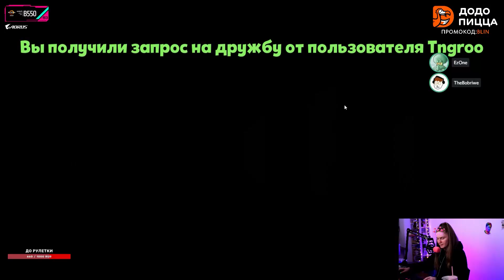ДИНА БЛИН ВПЕРВЫЕ ИГРАЕТ ЗА ИМПОСТЕРА В SUSPECTS!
Стримеры играют в Suspects: Mystery Mansion

Suspects Таинственный Особняк — это аналог Among Us, где действие происходит в особняке, а игроки, как и в Амонг Ас, должны отыскать в рядах команды предателя. Предателю же необходимо убить как можно больше "товарищей" по команде, пока его не рассекретили.